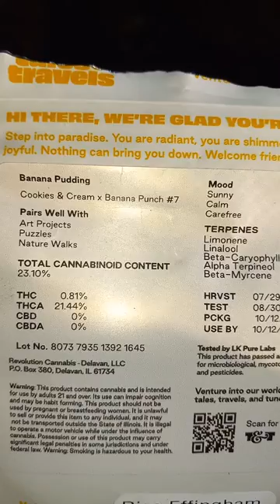Tales&Travels - Banana Pudding hybrid Thc.23% ⛽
this bud has a really nice intake when hitting and has that smooth banana cookies tone to it when exhaling has a nice high to it. great looks really amazing smells super gassy. I give this bud a 4 out of 5 revolution did good by this one